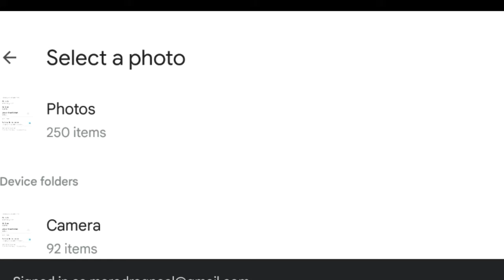I used my old pic || Eyes: The horror game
Yoo Broskys and Siskys, welcome back sa panibagong video this is my first time na ilagay old pic ko sa game nato at ako narin natakot mismo XD

• My Social Medias and Servers •